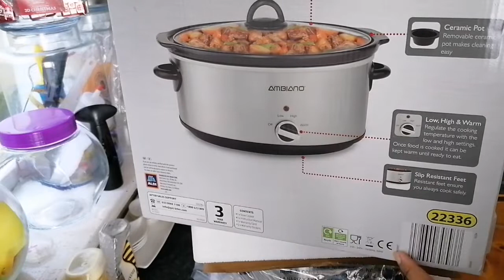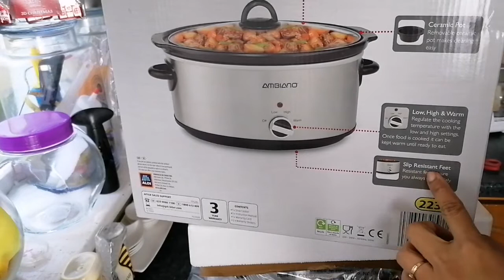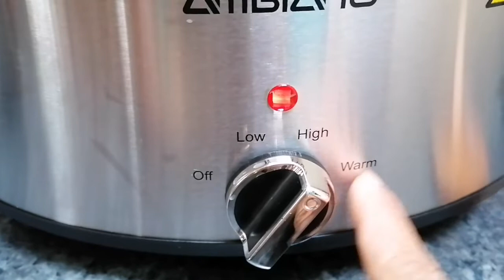SUAMI BULE SAYANG ISTRI || PENGERTIAN TANPA DIMINTA LANGSUNG DIBELIIN PERALATAN DAPUR, SLOW COOKER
Assalamualaikum pemirsa dan semua teman-teman di luar sana, ini link video biaya hidup di IRLANDIA Vidoe vlog tentang Belanja bareng suami bule Pake gaya Orang IRLANDIA bayar dewe-dewe 🤣dan suami bule nyosor Terus waktu Aku siapin Bekal kerja rendang daging sapi, sekalian Aku juga mau berbagi resep rendang daging sapi resep warisan emak di IRLANDIA, terenak sepanjang masa, sedunia, sejagat raya, sealam semesta uhgg lallaa 😋 Simak videoku sampai habis ya guys Jangan Lupa Tolong support Chanel kami
3. Pelajar Irlandia (Yt-nya anaku Jerry ) dengan cara subscribe Chanel kami, kalau kalian suka video Kami silahkan thumb up 👍🏻, klo menurut kalian video kami ini bermanfaat silahkan share video kami ke smua sosial media yang kalian punya yah guys dan please Komen kalau kalian ada Kritik, Saran dan pertanyaan, ! Thanks amilllon from Ireland/Irlandia 🙏🏻🇮🇪🇮🇩💜💙blackfriday